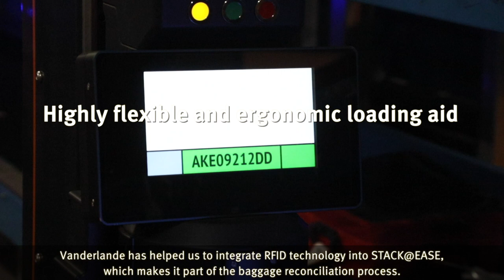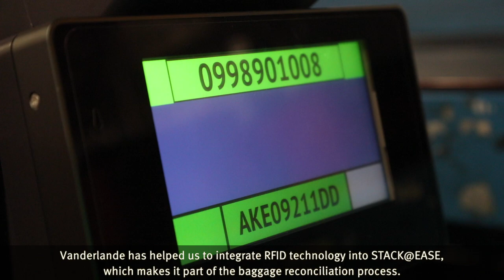The World Of Vanderlande: Hong Kong International Airport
To help Hong Kong International Airport meet its various challenges, Vanderlande supplied 154 units of its flexible and ergonomic loading aid solution, STACK@EASE. The solution removes heavy lifting activities from the baggage loading process in flight make-up environments. It helps operators to load containers (ULDs) and carts productively, and minimises their physical workload – even over longer working periods. This greatly reduces the risk of strain and injury caused by heavy luggage lifting tasks.